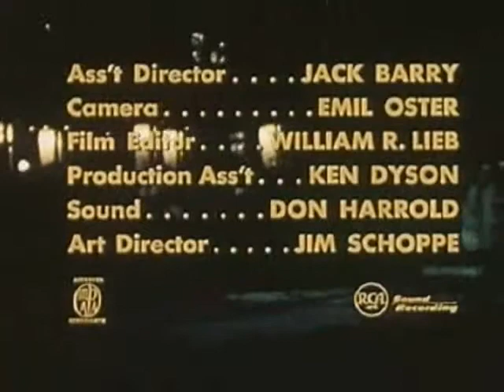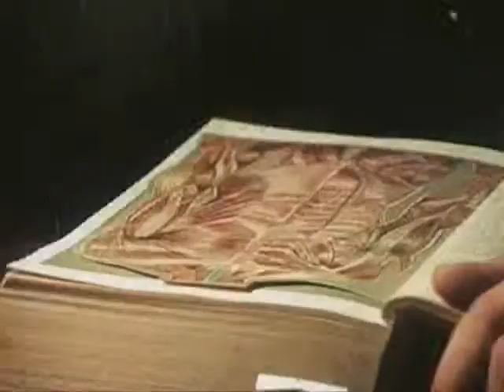Brink of Disaster Part 1 of 3....1972 Anti Activism Government Film